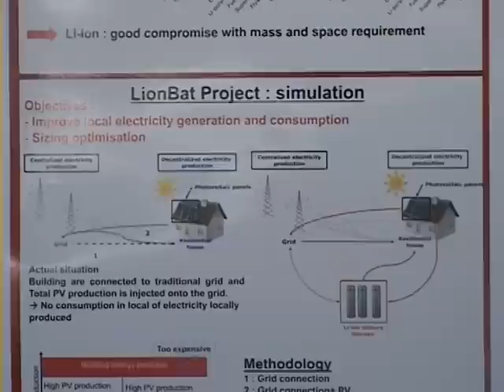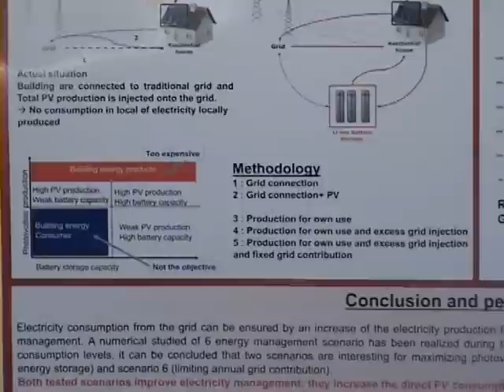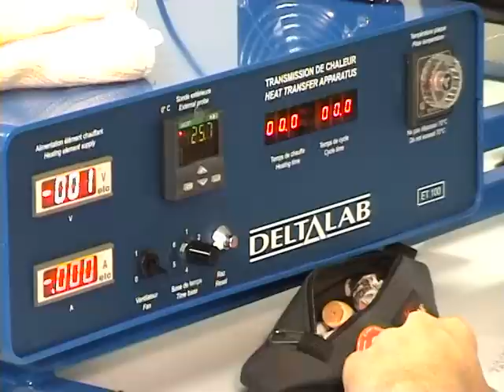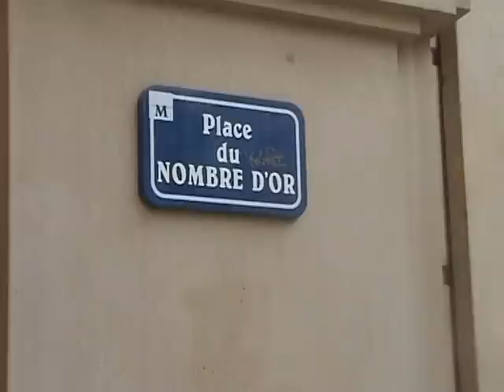L'EPF à Montpellier en 9min30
Découvrez ce nouveau reportage réalisé fin mai. Un grand merci à nos élèves ainsi qu'à notre équipe pédagogique et administrative !
N'hésitez-pas à partager autour de vous... et à liker !